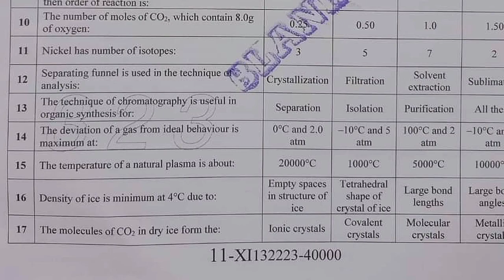Chemistry First Time paper FSc. -1|| part -1 chemistry paper || chemistry Fsc-1 -Faisalabad board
Chemistry First Time paper Fsc part -1 || Intermediate part - 1 Chemistry paper || Chemistry#FSc # اردو SolvedMcqs

Punjab board papers